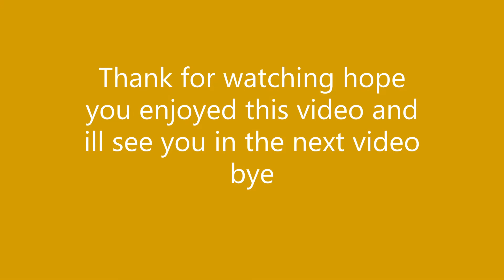Roblox Vehicle Simulator